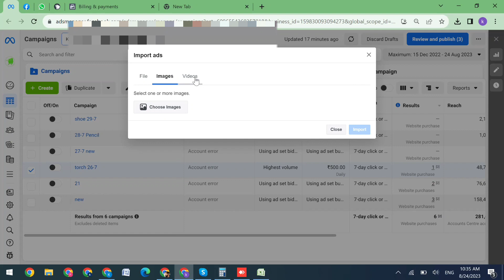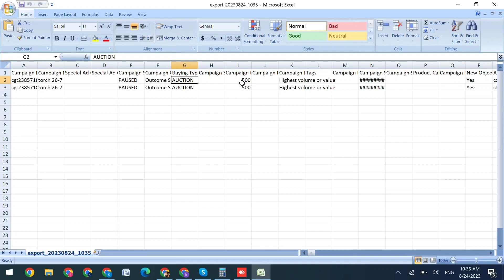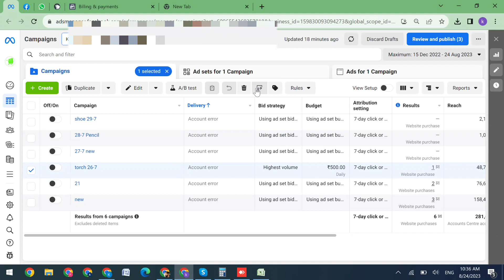How To Import Export Facebook Ads 2023| Facebook Ads Ko Import Export Kase Kare |Proudly Digital Sir